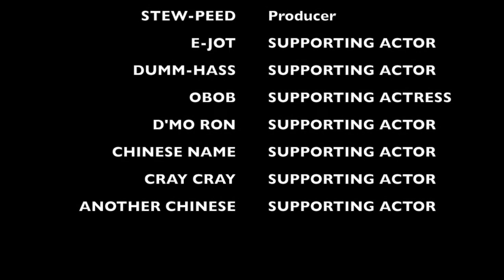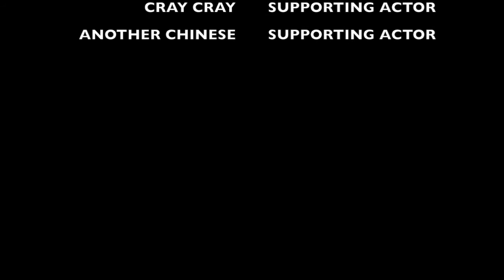Ragdoll Testing: ROBLOX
Be sure to check out the songs in this video! ;-)
Links to the music videos are down below. (We do not own them)